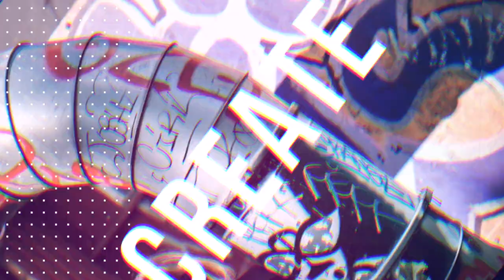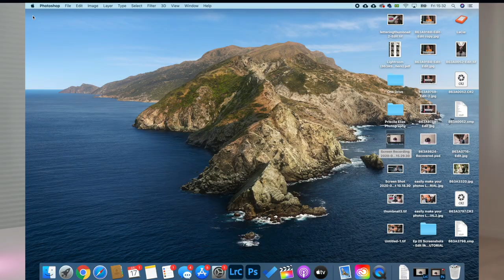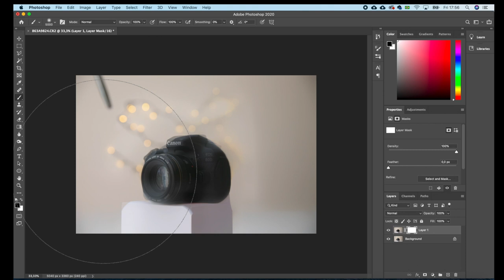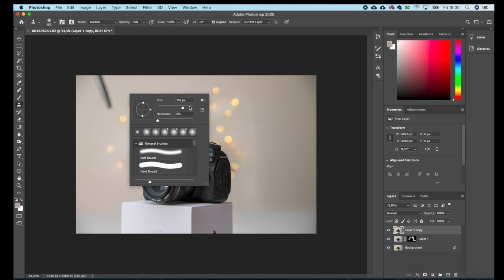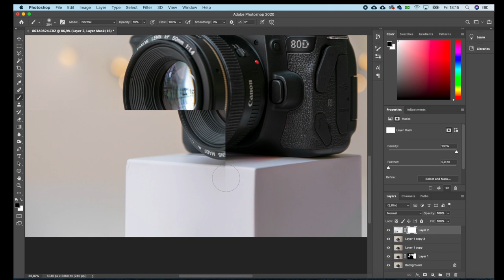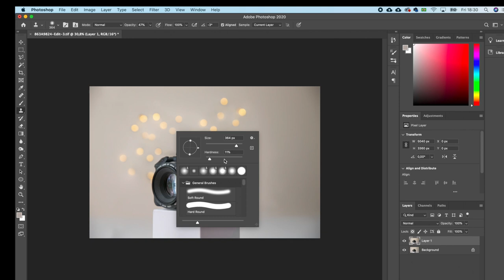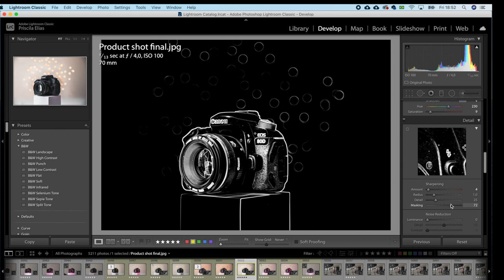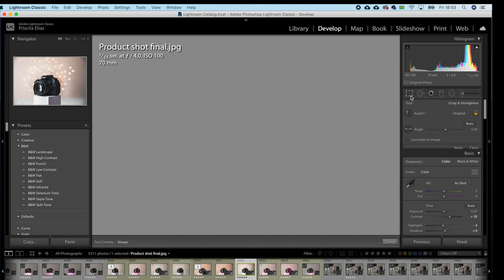Make Your PRODUCT PHOTOS Stand Out!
Even if you don't have a studio, with ver SIMPLE GEAR and some creativity, you can make your product photos stand out! In this tutorial, we will go through product photography from scratch to the editing process, with some precious tips you MUST know about!

My 2021 KIT for Photography:
MY GEAR
MAIN CAMERA I USE
SECOND CAMERA
MY MOST VERSATILE LENS
LENS FOR WIDER SHOTS
BOKEH MASTER
MY MACRO LENS
MAIN SPEEDLITE
SECOND SPEEDLITE
SPEEDLITE TRIGGERS
SD CARDS I USE
CAMERA BAG

LIGHT
GODOX SL60W
AMBIENT LIGHTS

COMPUTER MOUSE
PORTABLE EXTERNAL HD

MICROPHONE
SECOND MICROPHONE
MAIN TRIPOD
MINI TRIPOD

MUSIC, FX & VIDEO ELEMENTS
PHOTO EDITING